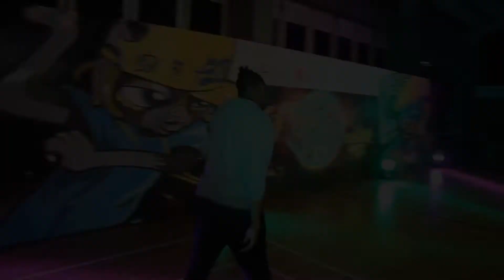香港舞蹈節2013 《香港街舞營2013》嘉賓演出 Terry Wright (House)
香港舞蹈節2013
色彩社區系列
《香港街舞營2013》
嘉賓演出~Terry Wright (House)
香港青年協會西貢戶外訓練營
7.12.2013